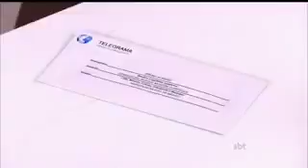M💞 Cap.17 part(2)